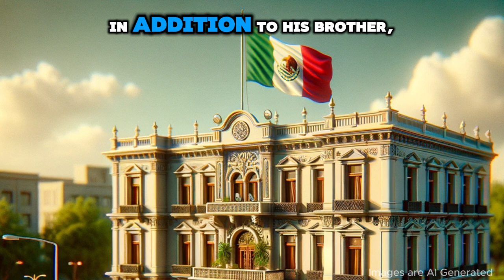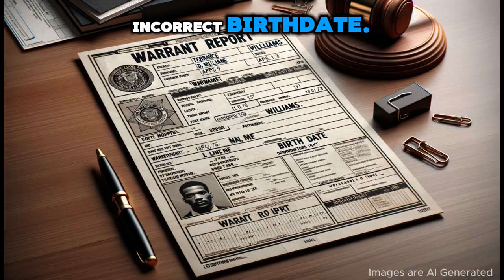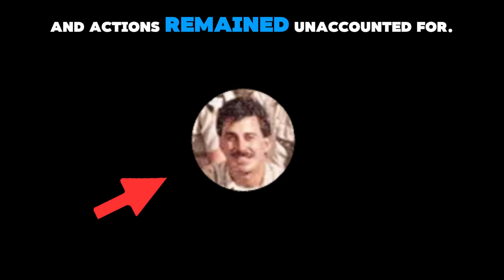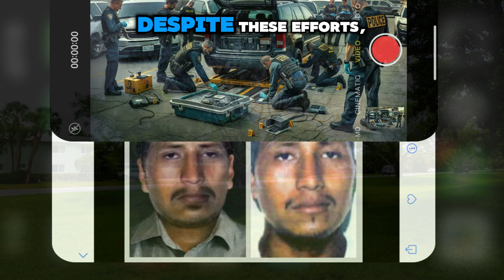Mysterious Disappearance of Terrance Williams and Felipe Santos - What Happened?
Unravel the mystery behind the baffling disappearance of Terrance Williams and Felipe Santos in this compelling video. Join us as we delve into the details of their vanishing without a trace, leaving behind a trail of unanswered questions. What really happened to these two men? Watch now to explore the chilling case and theories surrounding their perplexing disappearance.